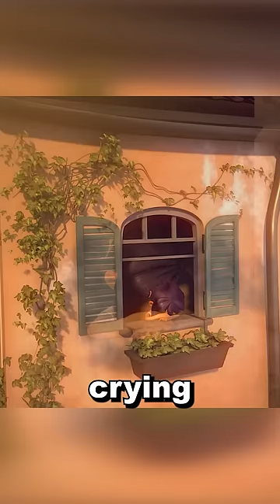Her Camera Came To Life…